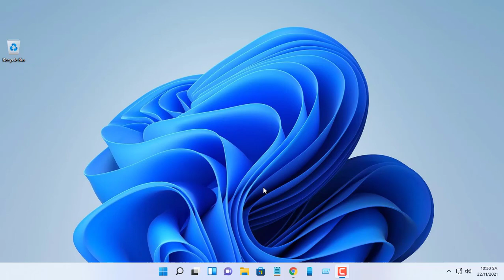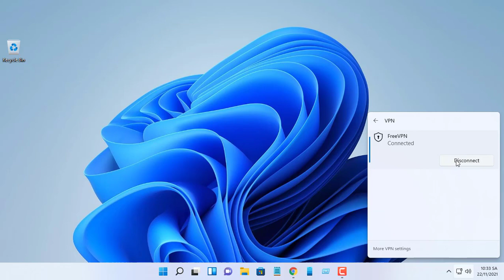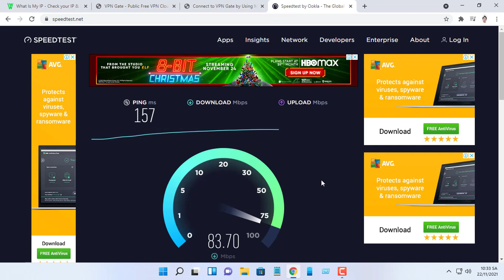How to add Free VPN on Your PC !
This video explains how to add free vpn on Windows 10/11
Marshall Bluetooth Speaker
Bose Bluetooth Speaker